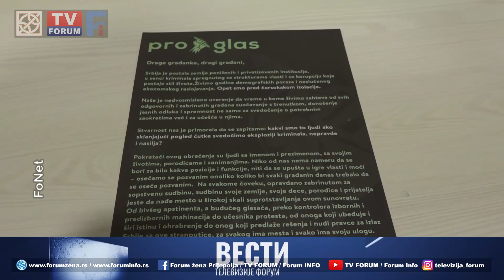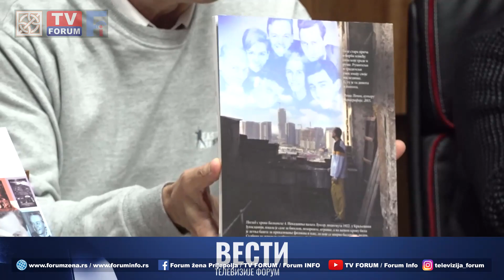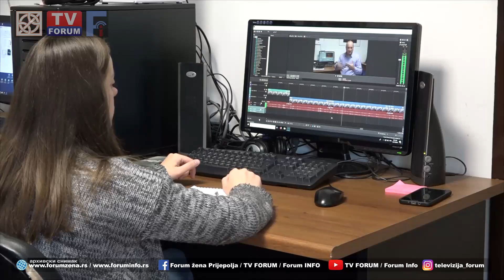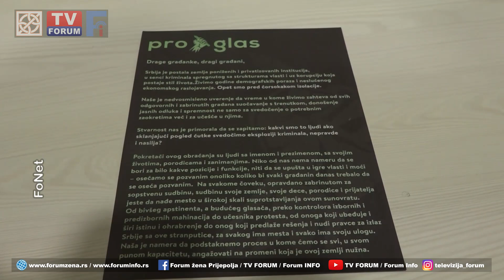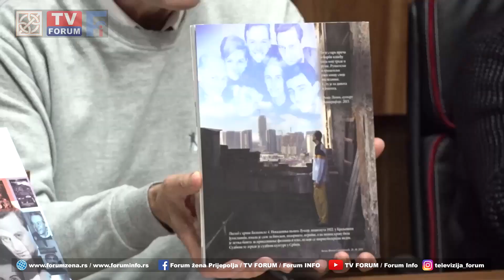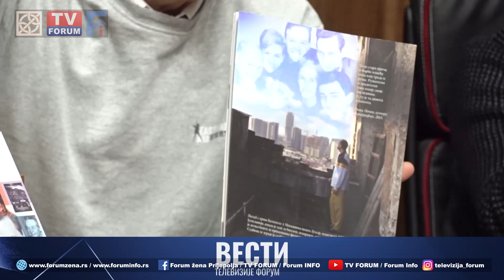TV FORUM 08.11.2023. VESTI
- Udruženje Forum žena Prijepolja punih 23 godine istrajava u misiji da menja svest građana i građanki, ukorenjene kulturne obrasce i stereotipe koji prate i određuju ulogu žene u društvu.
- Srbiji nije potreban kult ličnosti, već slobodni građani koji sami uređuju odnose u svojoj zemlji, istaknuto je na predstavljanju inicijative grupe javnih ličnosti "ProGlas", čiji je cilj da podstakne građane da izađu na izbore.
- Šta mladi misle o aktuelnoj predizbornoj kampanji i da li će glasati, neke su od tema emisije Forum TV Foruma, koju možete pogledati u četvrtak, 9. novembra, nakon Vesti u 17 sati.
- „Povest o pozorišnim vernicima kakvih više nema“ naziv je monografije autora Vladimira Cvejića koja je promovisana u prijepoljskom Domu kulture.
- Oblačno, sa mogućim sunčanim intervalima i maksimalnom temperaturom oko 14 stepeni prognoza je za četvrtak.